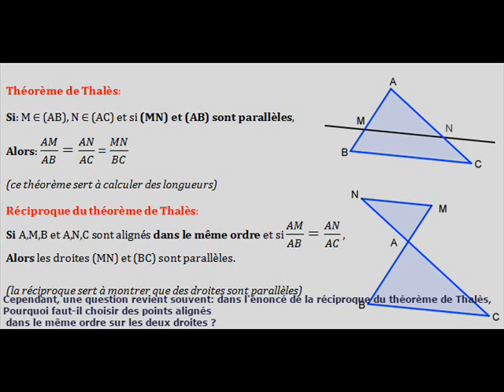Apprendre facilement et rapidement le théorème de Thalès.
facilement et rapidement le théorème de Thalès.